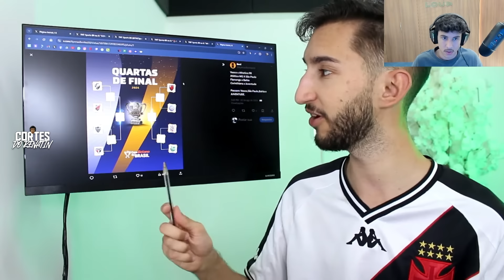REACT DO RENATINHO: VASCO VAI GANHAR? - ANALISANDO O SORTEIO DA COPA DO BRASIL!🏆🇧🇷 | JOZÃO FUTEBOL